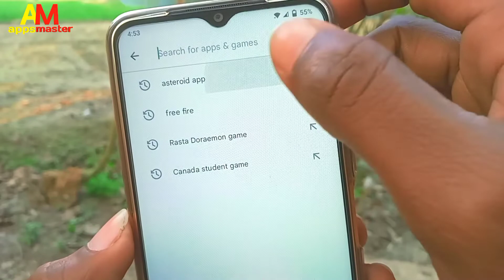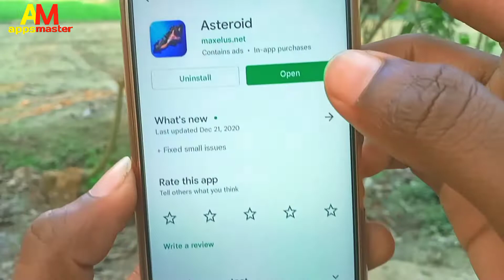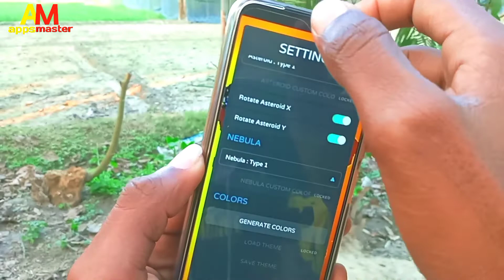Best Live Wallpaper For Android In 2022 | Asteroid Apps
Help Service
Message korun